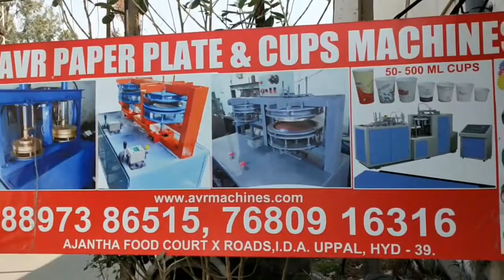Paper Plate Making Machine, Vijayawada, Andhra Pradesh